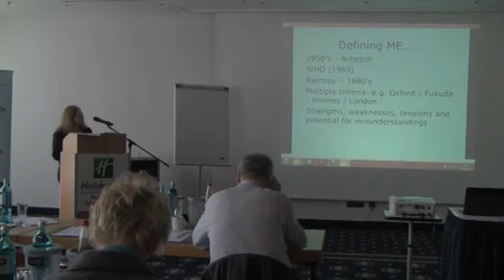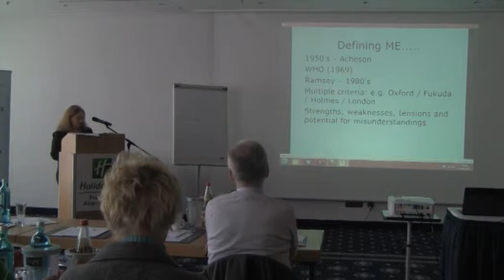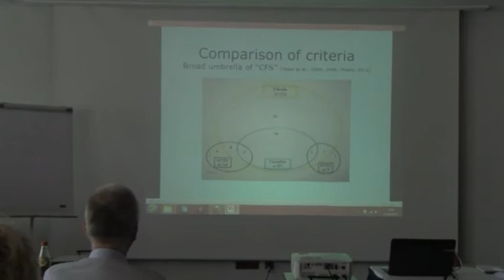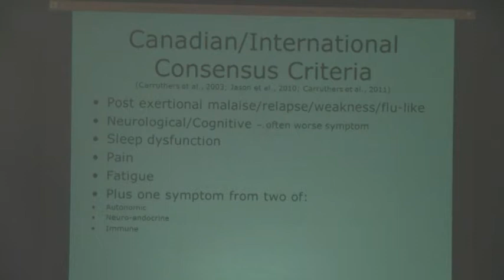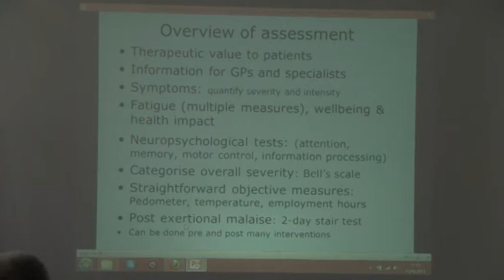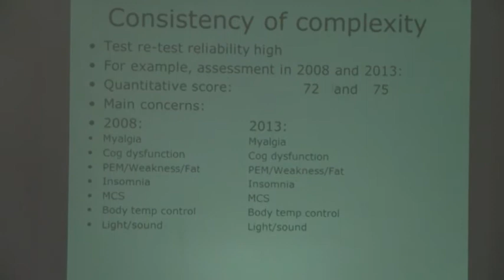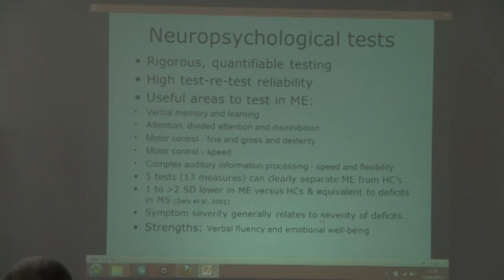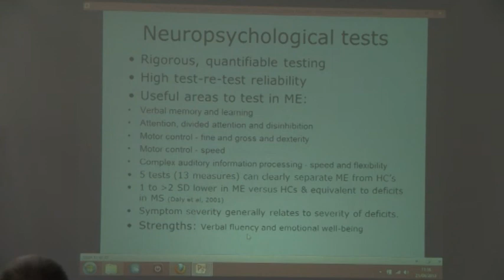Intervento del dott.ssa Crawford al convegno a Francoforte sul Gcmaf (1°parte)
Intervento del dott. Crawford al convegno mondiale che si e' tenuto a Francoforte sul Gcmaf.